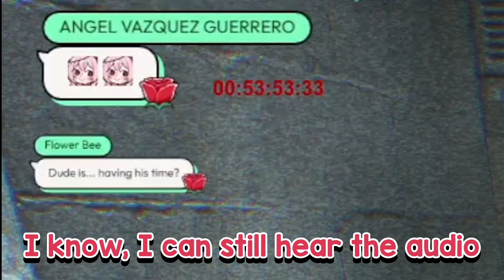Rosemi's Game Freezes at the Wrong Time